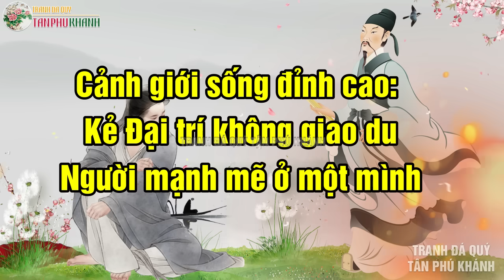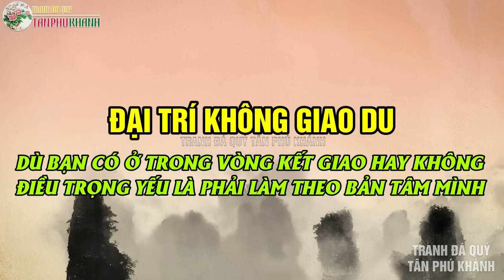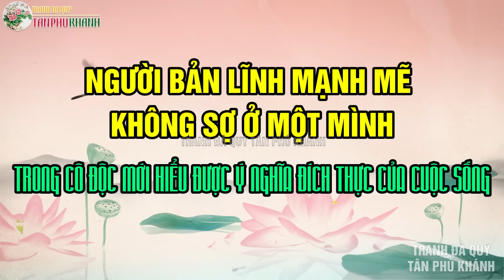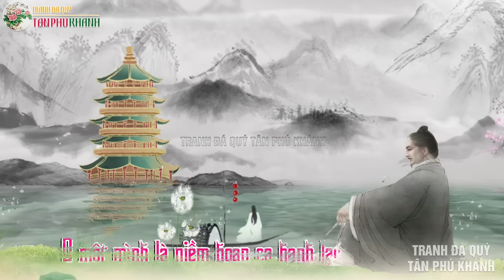Cảnh giới sống đỉnh cao: Kẻ đại trí không giao du, Người mạnh mẽ ở một mình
Nhân sinh tựa như bầu trời đêm đầy sao và mỗi người trong chúng ta đều đang đi tìm ý nghĩa sống cho riêng mình, ý nghĩa sống đó được ẩn dấu trong những ngôi sao trên bầu trời kia, nó như là định mệnh mà chúng ta cần phải khám phá tìm ra. Nhân sinh tại thế, cảnh giới sống đỉnh cao mà chúng ta cần tu hành Đại trí không thích giao du, Người mạnh mẽ thích ở một mình..